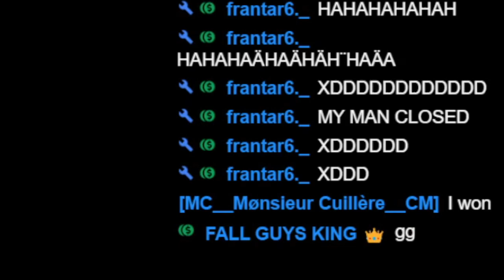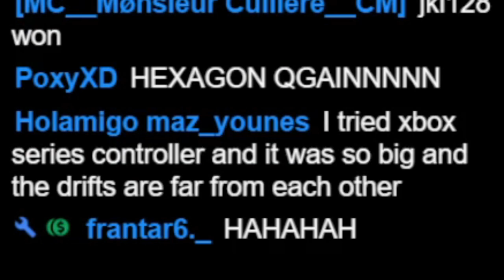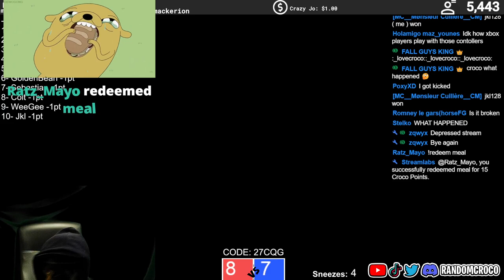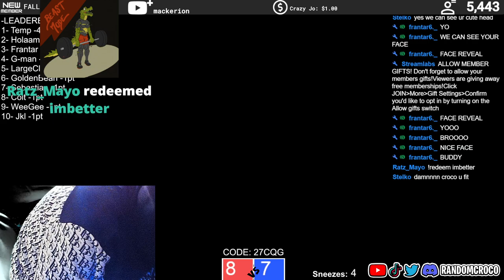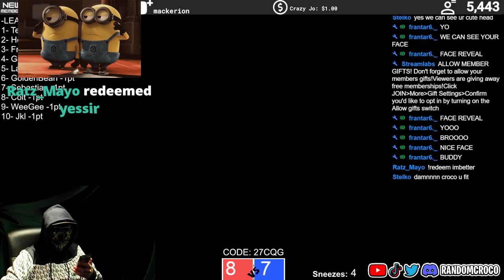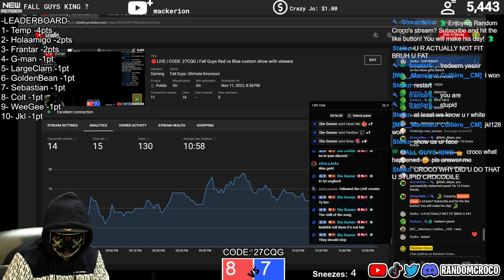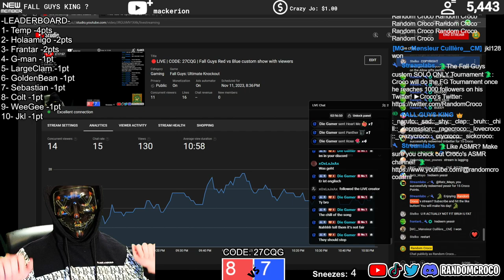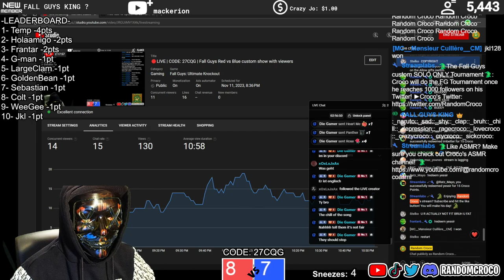THIS RAGE CRASHED MY FALL GUYS STREAM! - STREAM GOES WRONG -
THIS RAGE CRASHED MY FALL GUYS STREAM! - RAGE QUIT FAIL STREAM GOES WRONG -